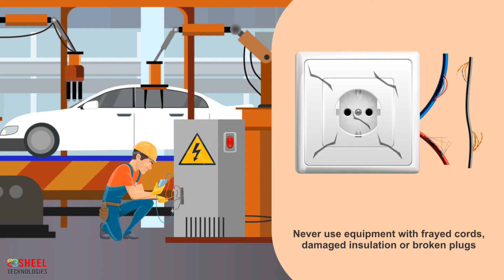Electrical Hazards in English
It’s vitally important to take safety precautions when working with electricity. Safety must not be compromised, and some ground rules need to be followed while working with electricity. The basic guidelines regarding the safe handling of electricity are in this electrical hazards' safety tips.